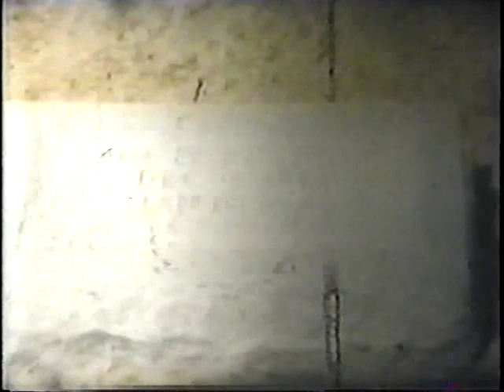Ris1a Risinger Reunions North Louisiana 1938-1958 VTS 01 1 Continued on Ris1b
Ris1a, Ris1b, Ris1c, Ris1d:   John Frank(ie) and Lilly Bullock Risinger

Includes:
Family reunions 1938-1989; Antioch church in mid 1940's; Robert Jordan "Jerd" Risinger family; Lilly Risinger birthday party in 1956; 1957 reunion at Tom Bennett's pond; Thanksgiving or Christmas, 1959, at Billy Bennett and Dixon Risinger farms; 1959 Jacob Madison "Jake" Risinger all family reunion in front of Joe Mack and Clara Mayfield Risinger's old home; 1960 reunion behind Billy Bennett's old house built by Jacob Madison "Jake" Risinger; 1962 and 1963 reunions beside Dixon Risinger's old house with film of old barns/buildings.

All 8 mm B & W and color film was made 1938 to early 1950's by Harry Edwards of Shreveport, LA, son-in-law of Jerd Risinger. All 8 mm color film was made 1955 to 1963-65 by Elgie Risinger,  El Dorado, AR, son of Frankie and Lilly Risinger. James Clyde Risinger, Jr., Clarksville, AR, grandson of Frankie and Lilly Risinger made nearly all of the VHS tapes, 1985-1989, the rest were made by Dan Futch.  James also transferred all the 8 mm film to VHS tapes. All VHS tapes were edited and transferred to DVD in 2019 by Dan Futch, Denton TX,  grandson of Frankie and Lilly Risinger.

The quality of the film and video are obviously not of professional quality. But just consider how fortunate we are to have ANY motion pictures at all, especially those that date back prior to the 1960's.

This series of videos are intended for family and friends of the Union Parish, Louisiana, family of John Frank "Frankie" Risinger and wife Lilly May Bullock Risinger. They lived about 3 miles north of Spearsville and 3 miles south of Lockhart during the 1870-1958 period. Many of their descendants still live in the surrounding community and many others live within 60 miles of the old home. It is estimated that their first family reunion took place around 1923-24. Frankie was the son of Jacob Madison Risinger and wife Nancy Templeton Risinger. Jacob Madison Risinger's parents were John Franklin and Mary Polly Walker Risinger. John Frank's family came to the Spearsville area in the late 1830's from Bibb County, Alabama, at about the time that Union Parish was created (March 1839) from Ouachita Parish. The Parish boundaries have changed four times since then (in 1845, 1846, 1867, and 1873. John and Mary Risinger were born in Newberry County, South Carolina, and eventually moved along with his parents to Bibb County, Alabama around, 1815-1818, after they married. John's parents were Jacob (Mariah) and Anna Mary Rittlehover (Ridlehuber, Riberhover, Reitelhuber, Reitlehober,) Reisinger. Jacob and Anna Mary were born and raised in northeast Newberry County, SC. Their grandfathers, were German immigrants John "George Ressinger and Simon (Simeon) Ridelhover. George and Simon and their families arrived at Charles Town, SC, October 2, 1752, aboard the Rowand, which was a square-rigged vessel with two masts and was known as a snow. George Ressinger stated on his land grant petition that his wife (Rachel), a 10 year old son Tomfit and 8 year old daughters (probably twins) Mary and Marg' arrived with him. The grandfathers of Jacob and Anna Mary, George and Simon, eventually received 250 acre and 350 acre land grants respectively in 1753 on nearby tracts from Charles the Second, King of Great-Britain, France and Ireland, and raised their families there. George and Rachel had one son named Thomas who was born in South Carolina in 1753 or 1754. Jacob was born in 1768 to George's son Tomfit (also known as Fite, Fith, Faight, Feight, Feith, Seith, Vite, Vitus and other spellings) and wife Susannah Reisinger. Anna Mary was born in 1772 to George Michael Reitelhuber and wife Magdalena. Jacob and Anna Mary eventually moved from northeast Newberry County near the Broad River to southwest Newberry County near the Saluda River. The area north of Columbia between the Broad and Saluda Rivers has been known as Dutch Fork from the 1740's to the present. This family history will be expanded later and moved to a Risinger History slide show.